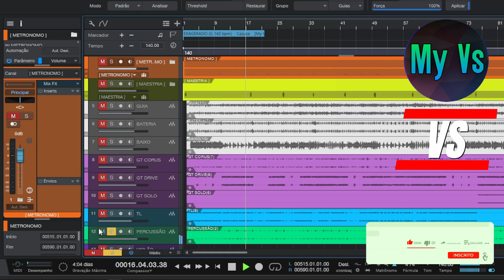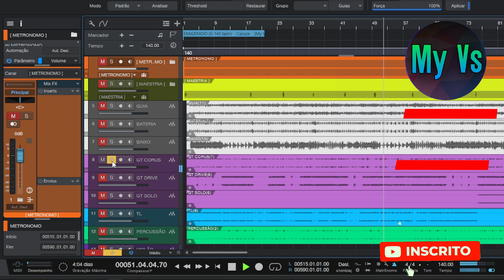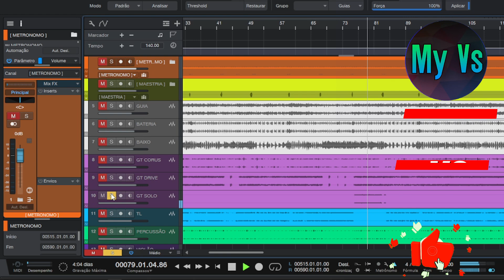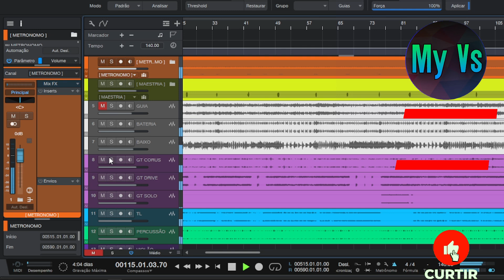🆚 VS MULTIPISTA | PLAYBACK - EXAGERADO - Cazuza [My Vs]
🆚 multpista MIXADO E ORGANIZADO, pronto para importar no projeto do seu Show.

📎Arquivos  contidos na Pasta:

🎸 VIOLÃO LR                                      [ se houver ]
🎸 GUITARRA LR                                 [ se houver ]
🪗 SANFONA LR                                   [ se houver ]
🎹 TECLADO LR                                   [ se houver ]
🪘 PERCUSSÃO LR                               [ se houver ]
🎧 LOOPLR                                           [ se houver ]
🎤 VAOCAL LR                                     [ se houver ]
🎷 SOLO                                                [ se houver ]
📐 METRONOMO e CONTAGEM

EXAGERADO

Daqui até a eternidade
Nossos destinos foram traçados
Na maternidade
Paixão cruel, desenfreada
Te trago mil rosas roubadas
Pra desculpar minhas mentiras
Minhas mancadas
Exagerado
Jogado aos teus pés
Eu sou mesmo exagerado
Adoro um amor inventado
Eu nunca mais vou respirar
Se você não me notar
Eu posso até morrer de fome
Se você não me amar
Por você eu largo tudo
Vou mendigar, roubar, matar
Até nas coisas mais banais
Pra mim é tudo ou nunca mais
Exagerado
E por você eu largo tudo
Carreira, dinheiro, canudo
Exagerado
Com mil rosas roubadas, exagerado
Eu adoro um amor inventado
Jogado aos teus pés, baby, baby